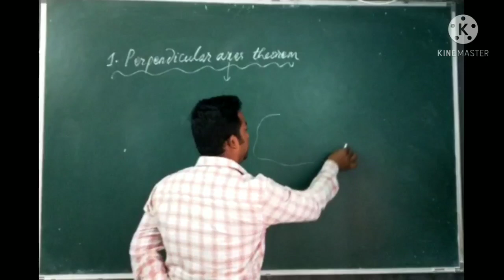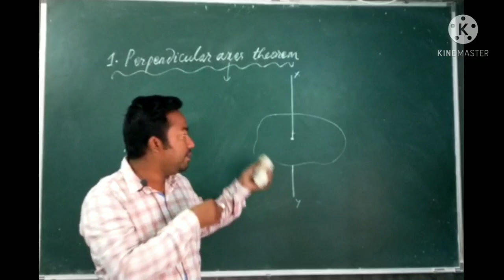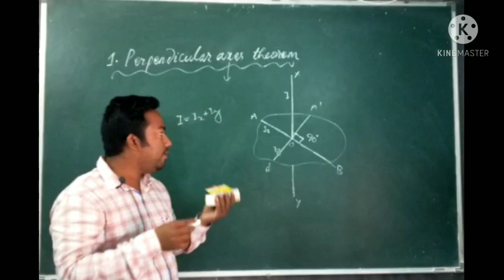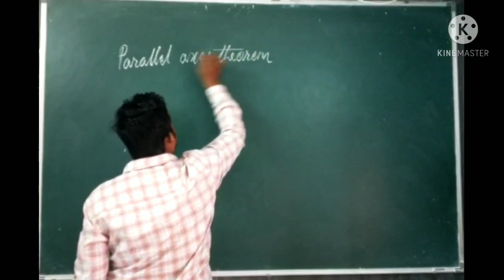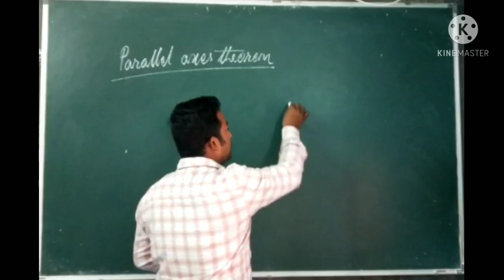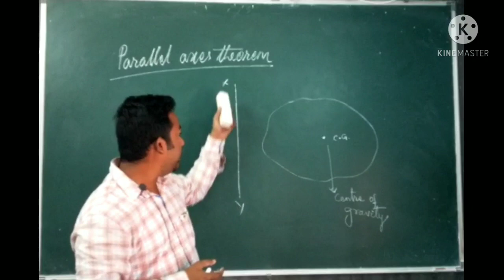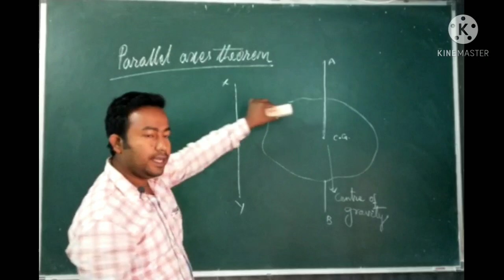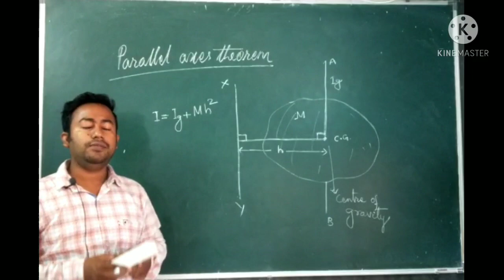Theorems of moment of inertia for class 11 students of ODISHA